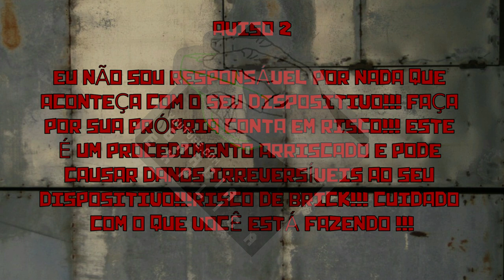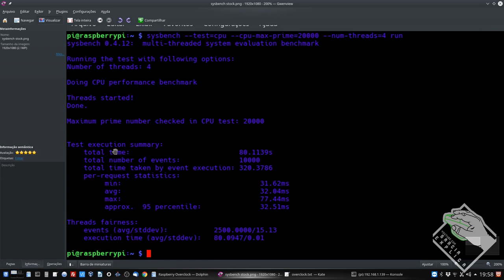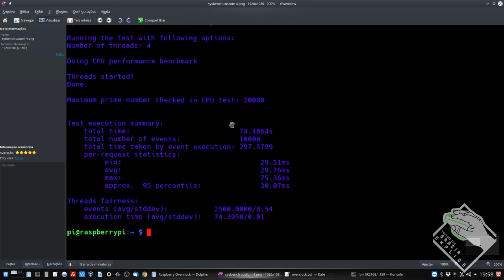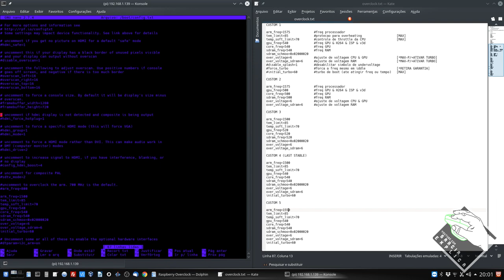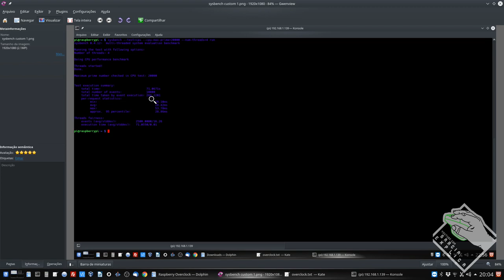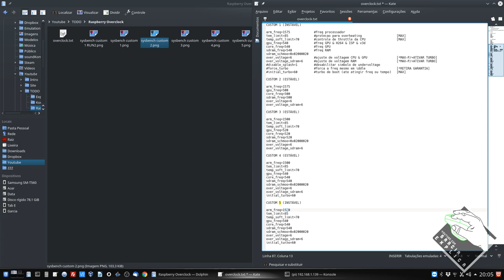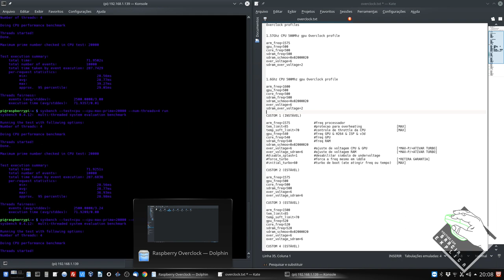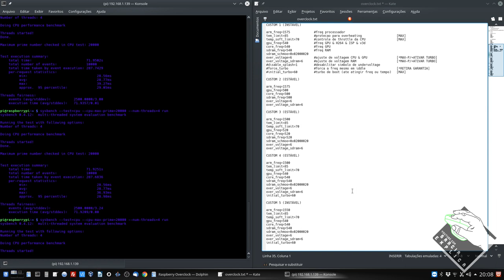Raspberry Pi (3B+) - Overclock (CPU-1.5Ghz/GPU+RAM-540Mhz ESTÁVEL)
AVISOS:
ASSISTA O VÍDEO ATÉ O FINAL ANTES DE REALIZAR O PROCEDIMENTO, POIS DOU AVISOS IMPORTANTES A CADA ETAPA DO VÍDEO !!!
EU NÃO SOU RESPONSÁVEL POR NADA QUE ACONTEÇA COM O SEU DISPOSITIVO!!! FAÇA POR SUA PRÓPRIA CONTA EM RISCO!!! ESTE É UM PROCEDIMENTO ARRISCADO E PODE CAUSAR DANOS IRREVERSÍVEIS AO SEU DISPOSITIVO!!!
RISCO DE BRICK!!! CUIDADO COM O QUE VOCÊ ESTÁ FAZENDO !!!

Neste vídeo demonstro como fazer overclock em um Raspberry Pi 3B+. Segue em anexo arquivo para download dos perfis de oveclock. No meu caso o Raspberry Pi 3B+ está com 3 heatsinks e um cooler, dentro de uma case, logo isto modifica um pouco a experiência padrão do memso.

Segue Link's

UTILITÁRIOS:
AVISOS:

Mostrar a frequência atual - sudo cat /sys/devices/system/cpu/cpu0/cpufreq/cpuinfo_max_freq
Instalar sysbench - sudo apt-get install sysbench
Rodar um benchmark de números primos até 20000 - sysbench --test=cpu --cpu-max-prime=20000 --num-threads=4 run

CREDITOS:
Para mais info sobre créditos as músicas: